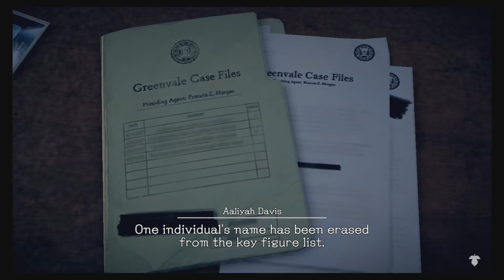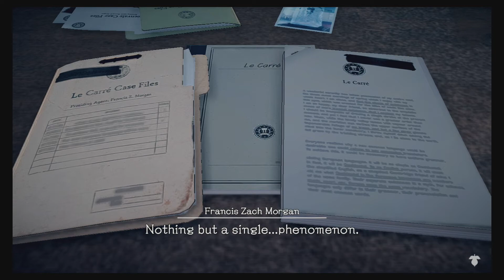Let's Play Deadly Premonition 2 - Part 14: Shameless Laughter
"Audio log, FBI Special Agent Aaliyah Davis. How could I be so stupid. I read up on David Young and the murder of his wife; how did I let such a direct reference to him slip by me? I need to be more on my toes."
Lastly, enjoy.
I do not own Deadly Premonition 2 in any way except for the copy I purchased and play in this video.